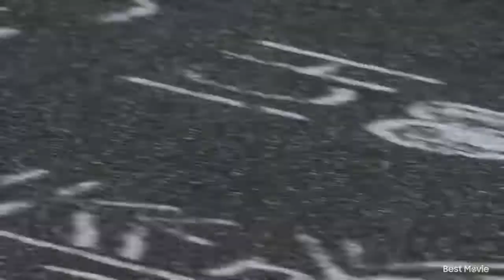1995 BMW 850csi around the nurburgring fm7 (8.33.1)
I know it's not the best lap in the world